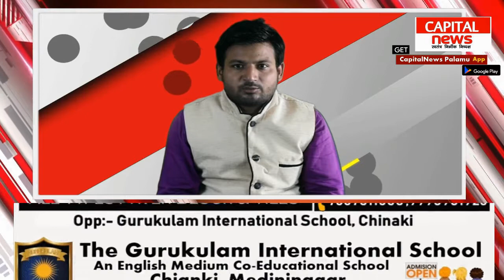बौद्धिक क्षमता के विकास के लिए युवाओं को प्रेरित कर रहा है नेहरू युवा केंद्र